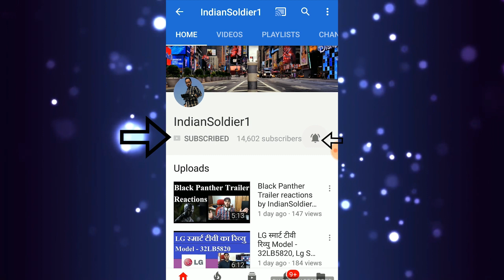SUPERMAN Game to be revealed at this E3?? Rocksteady is READY..!! HINDI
Xbox one S just for Rs - 22990 from flipkart, Hurry!

14ZcWWNgXccoLGXSQ4QL1uPLYAPTb8Dhnn

Thanks :)